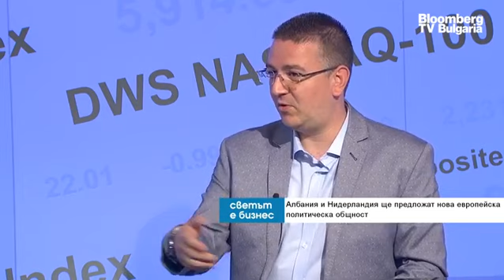Предстоят ни доста тревожни месеци от гледна точка на енергийната сигурност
Европа се оказа в окото на перфектна буря от гледна точка на това, че предприе амбициозни планове, свързани със зеления преход и започна да изключва част от енергийните си мощности. След избухването на войната в Украйна се оказа, че количествата втечнен природен газ, които Европа може да закупи, не са достатъчни, за да компенсират доставките от Русия. Азербайджан е един относително не голям доставчик. Дори и да удвои капацитета, който доставя за Европа и от 10-12 млрд. да се повиши на 20-22 млрд. куб.м, на фона на 150 млрд куб.м. газ, които пристигат от Русия в Европа годишно, очевидно не решава проблема. До този отоплителен сезон всички решения, които се обсъждат сега, вероятно няма да видят бял свят. Предстоят ни доста тревожни от гледна точка на енергийната сигурност месеци. Това каза Мариян Карагьозов, политолог от Института по балканистика към БАН, в предаването „Светът е бизнес” с водещ Ивайло Лаков.